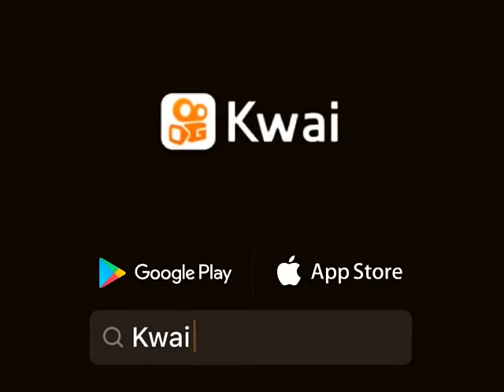Ayrton Senna do Brasil